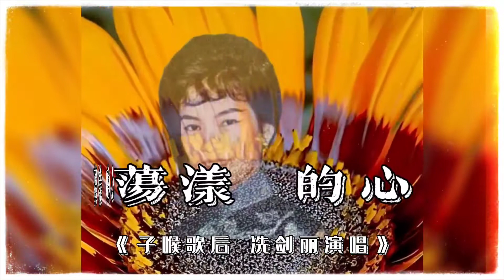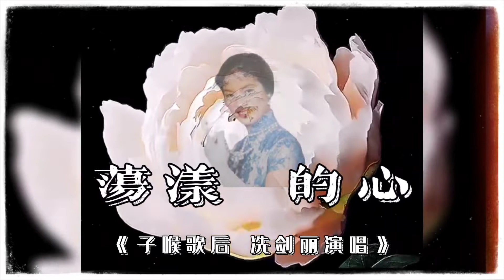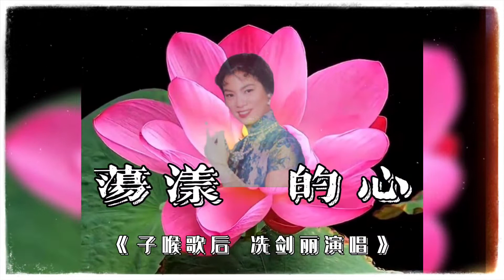粤调小曲 子喉歌后冼剑丽演唱《荡漾的心》